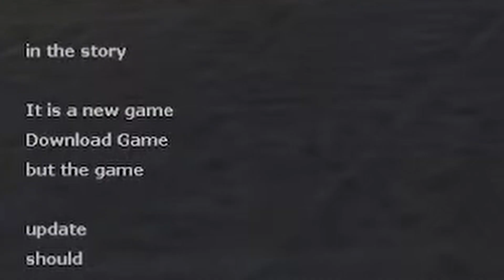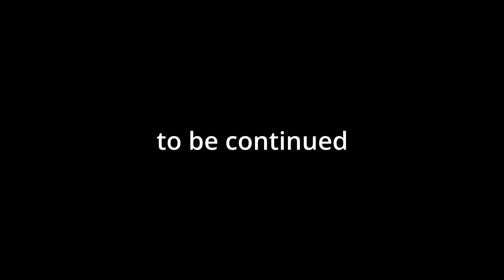Half-Life Translated is Confusing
im confused lol

MUSIC IN ORDER:
Terraria - Underground
RDR2 - American Distillation